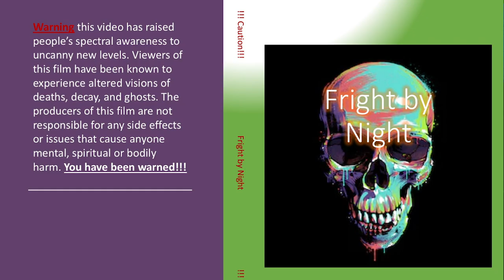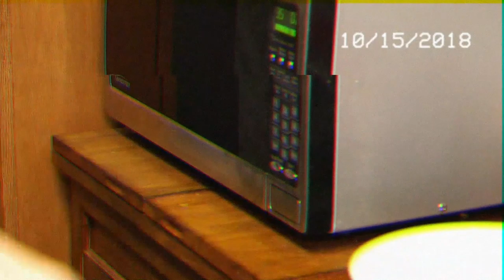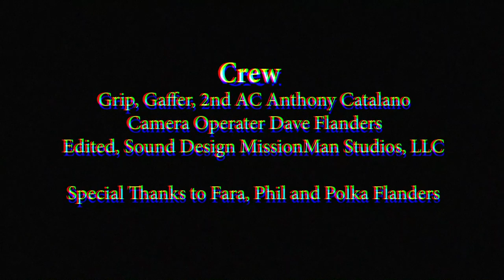Fright By Night Director Comm Cut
This is the Directors Commentary of the movie short film called:

Fright By Night

Starring Mike Pulsifer

Directed, Written and Produced by Dave Flanders and MissionMan Studios, LLC.

Special sound effects and Music licensed and produced by MissionMan Studios, LLC and Epidemic Sounds.

Special Thanks to Anthony Catalano, Fara Flanders, Polka Flanders, and Phil Flanders for their support and help in this film production.